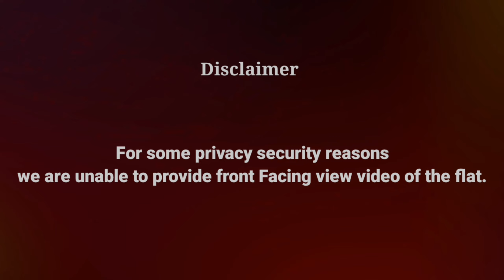2bhk furnished flat for rent in kolkata || rent flats in kolkata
2BHK Well Condition FULLY FURNISHED FLAT RENT AVAILABLE IN BANSDRONI Metro Near Bramahapur.

📍Flat to Bansdroni Metro 1.1KM Distance
📍Flat to N.S.C Bose Road 1KM Distance
📍Flat to Kudghat Metro 1.5KM Distance

👉Here Single Boys,Girls, Family, Bachelor Allowable.

✅G+3 Building
✅Floor Position 2nd
✅FULL FURNISHED FLAT
✅RENT 16K Per Month
✅WBSEDCL Electric Meter
✅Security Deposit 20,000/- (Refundable)
✅Maintenance Charges 300/-rs Per Month
✅Rent Agreement 11Month

👉Any Queries Contact to us @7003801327